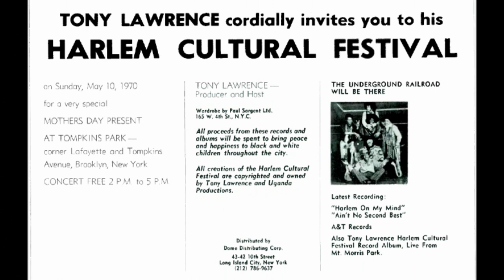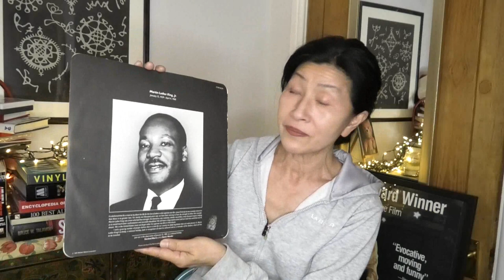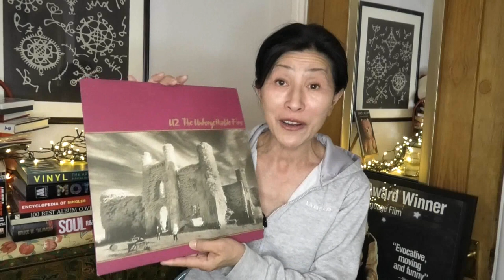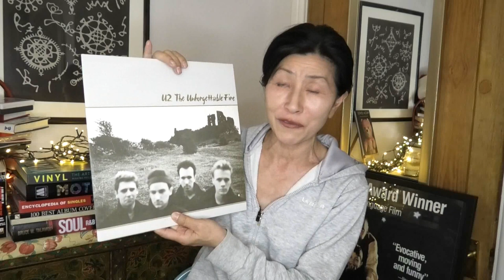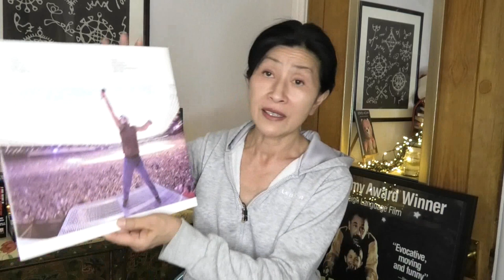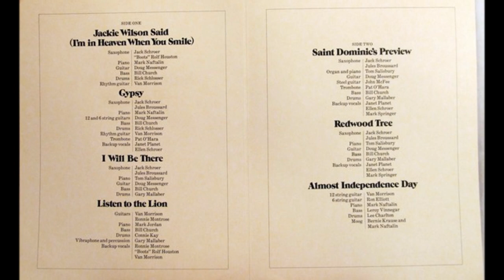4th of JULY SUMMER OF SOUL & ROCK - MY INDEPENDENCE DAY MUSIC MIX VINYL COMMUNITY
HERE'S WHAT I HAVE BEEN PASSING THE TIME WITH RECENTLY. ENJOYING THE "SUMMER OF SOUL" SOUNDTRACK OF THE AWARD-WINNING DOCUMENTARY ON THE 1969 HARLEM CULTURAL FESTIVAL BY QUESTLOVE AND SPINNING SOME 4TH OF JULY INDEPENDENCE DAY MUSIC BY BRUCE SPRINGSTEEN, VAN MORRISON AND EVEN U2! HAPPY 4TH OF JULY TO THE VINYL COMMUNITY IN THE U.S.